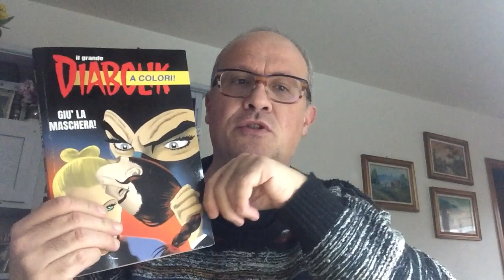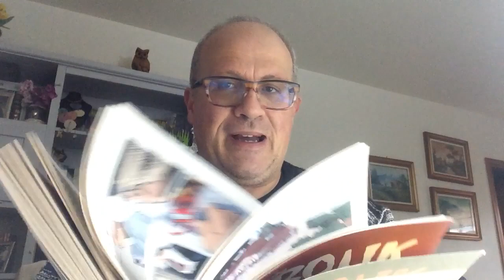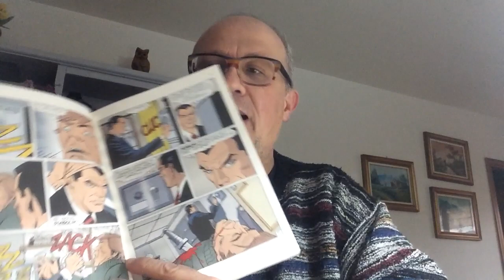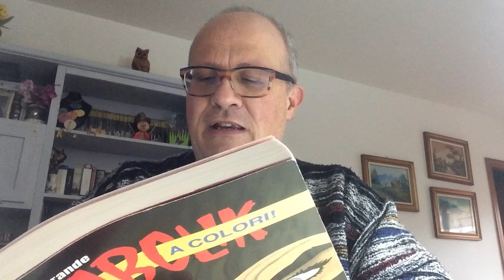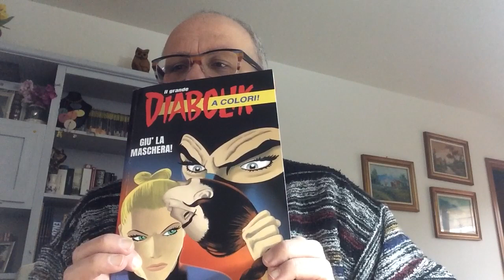Il Grande Diabolik a colori GIÙ LA MASCHERA! [Recensione]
IL GRANDE DIABOLIK - 3/2023
NOVEMBRE 2023

GIÙ LA MASCHERA!
Soggetto di M. Gomboli e T. Faraci
Da un’idea di F. Durand
Sceneggiatura di T. Faraci
Disegni di E. Barison
Lettering di C. Rusconi
Colorazione interni di L. Vasco
Disegni e copertina di S. e P. Zaniboni
Colorazione copertina di A. Storer